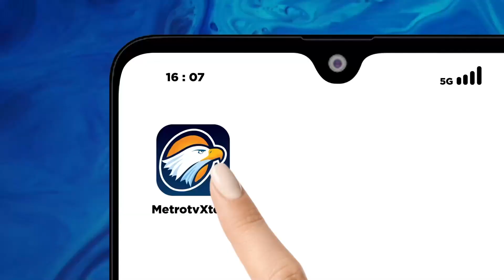Walikota Gibran Blusukan Didoakan Jadi Cawapres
MetroTV, Gibran Rakabuming Raka yang juga bakal cawapres Prabowo Subianto belusukan di salah satu Kecamatan. Gibran mendapat dukungan dan doa dari warga terkait posisinya sebagai Bacawapres pendamping Prabowo dalam pilpres 2024.